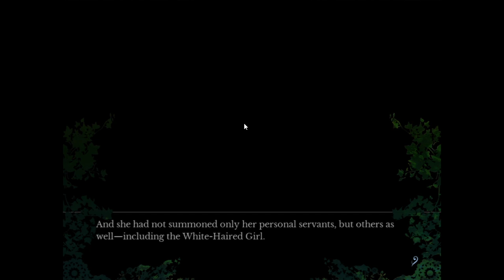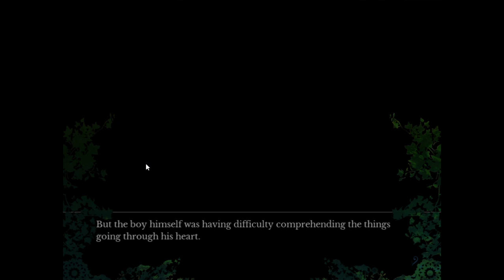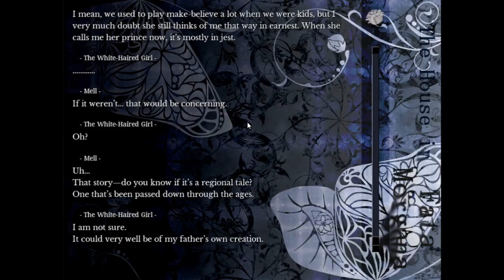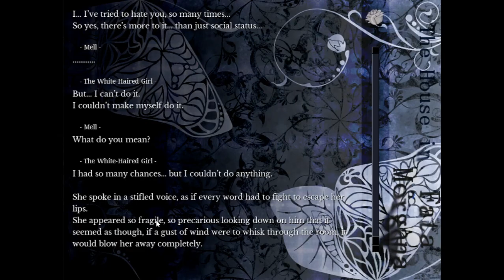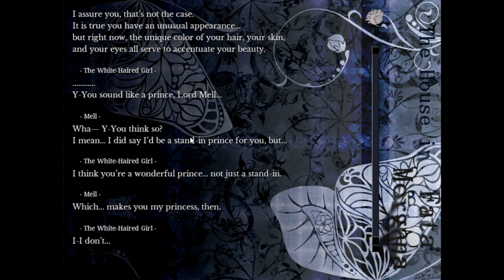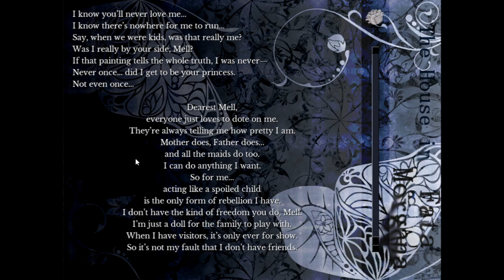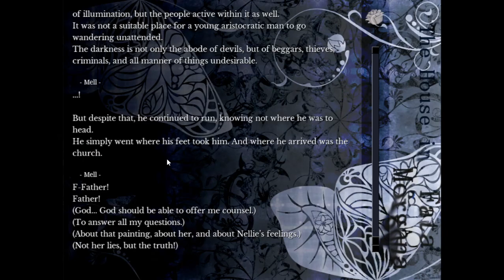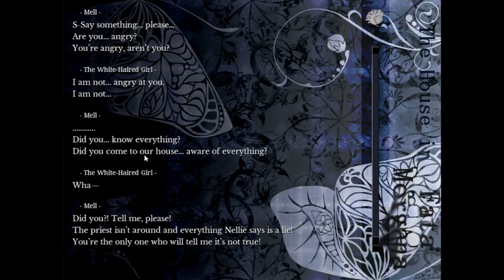Jekyllstein Gray Plays The House in Fata Morgana-Part 3 (Or, The Sensical Madness of Nellie Rhodes)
Jekyllstein finishes this game's first tragic story.